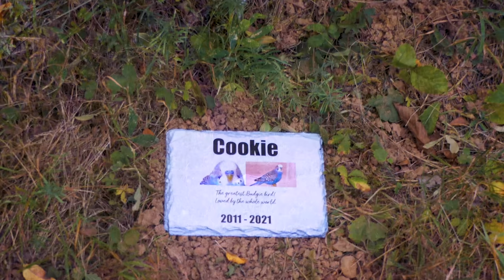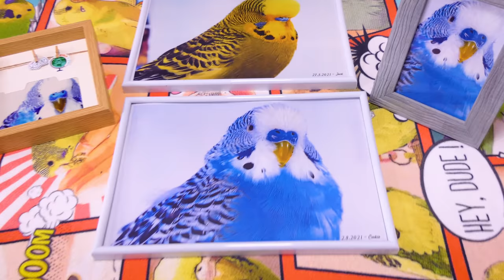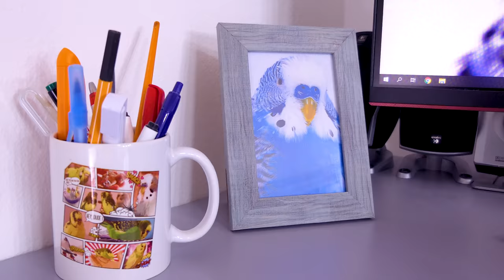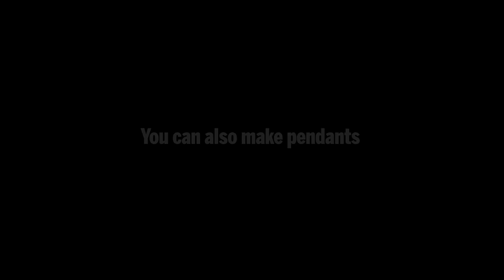How to Honor Your Budgie's Memory When They Pass 😥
It is a heartbreaking time for any Budgie parent. It is important we remember their happy chirps and happy beaks after they have passed away. I made a few ways to celebrate my Budgie's happy life.

Garden stone in my yard
Frame Cookie's and Jack's favorite photos.
Keychain of Budgies feathers and pendant

Links:
Budgie App:
We are BudgieNation bringing you all you need to know when it comes to proper Budgie or Parakeet care! The budgerigar is a surprisingly interesting and complex creature with an interesting history. Anyone willing to learn about these little birds and their care should be able to bring one home and have several years of companionship with their new pet. We are dedicated to showing the world the joys of keeping healthy Budgies or Parakeets.